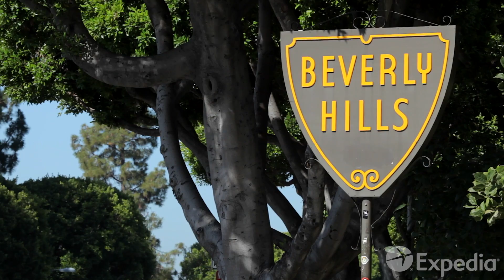Los Angeles - City Video Guide